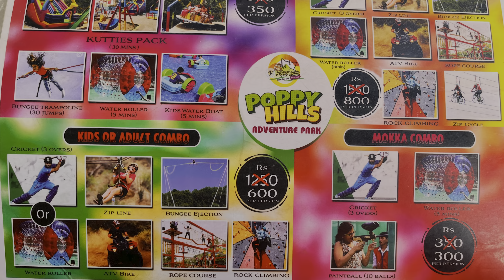நீண்ட நாட்களுக்கு பின் ஒரு jolly trip| Yercaud Poppy hills adventure park